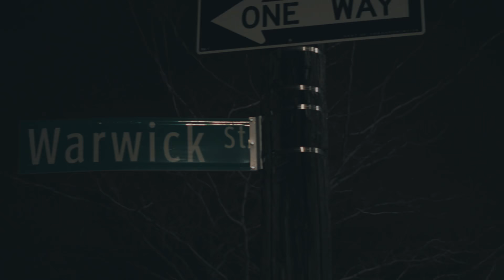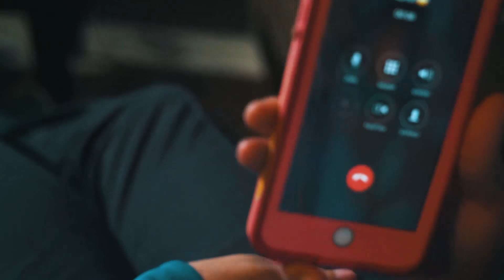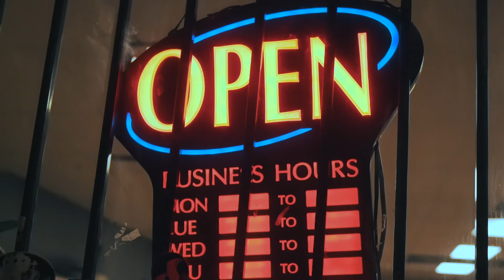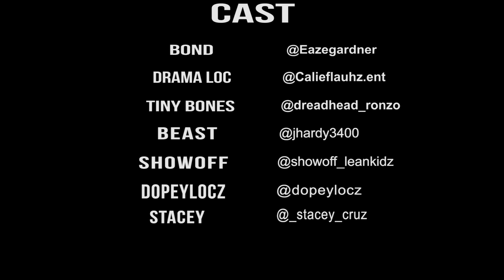Pakqs Episode 5 Season 1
Story Created by @therealqnhannaz
Directed by @tstrongvfx

CAST
Shawn - @therealqnhannaz
tezz - @younglump
ella - @miisssjacksoonnn
rachel - @Missdanielleford
rahmeek - @cartel.bedaman2x
lyric - @Envyenvee
b - @Wilson_916
sing - @Steve_jay_zay
dog face - @tstrongvfx
james - @goingoofy
jalen - @Jbcillustrations
jordan - @jordantheactor
Envey - @1kaliqueen
tye - @Teeda_chief
Drama Loc - @Calieflauhz.ent
Beast - @jhardy3400
Showoff - @showoff_leankidz
Tiny Bone - @dreadhead_ronzo

MUSIC
Bueno - Straight Outta Meadowview
Q NHannaz - OT
Gerald Gates - C.R.G
Corey B - Gang